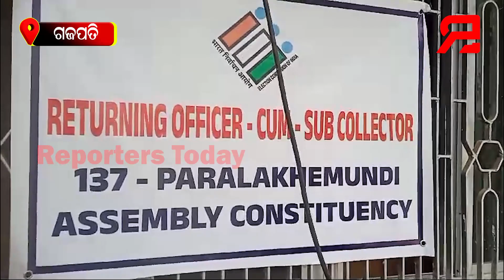ବିଜେଡି ପ୍ରାର୍ଥୀ ଭାବେ ପାରଳାଖେମୁଣ୍ଡି ନିର୍ବାଚନ ମଣ୍ଡଳୀରୁ ରୁପେସ ପାଣିଗ୍ରାହୀ ପ୍ରାର୍ଥୀ ପତ୍ର ଦାଖଲ କଲେ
ବିଜୁ ଜନତା ଦଳ ପକ୍ଷରୁ ବିଜେଡି ପ୍ରାର୍ଥୀ ଭାବେ ପାରଳାଖେମୁଣ୍ଡି ନିର୍ବାଚନ ମଣ୍ଡଳୀରୁ ରୁପେସ ପାଣିଗ୍ରାହୀ ପ୍ରାର୍ଥୀ ପତ୍ର ଦାଖଲ କଲେ